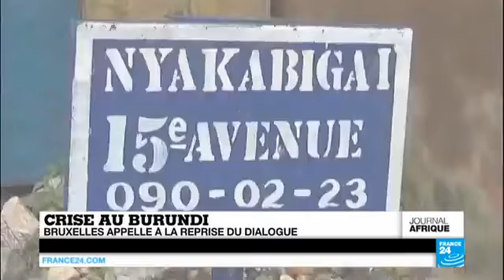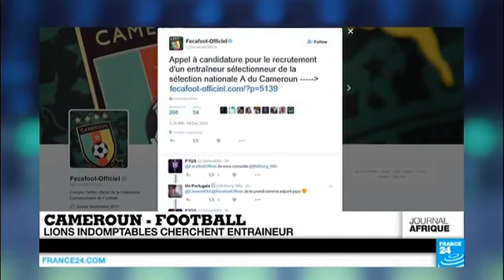Reportage exclusif auprès de dizaines de familles syriennes refugiées au Mali